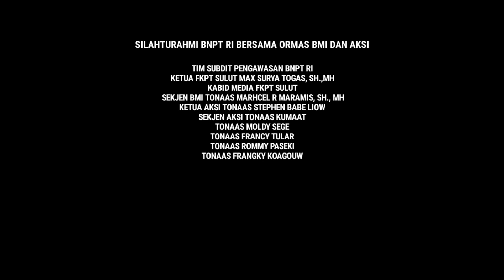𝗝𝗔𝗟𝗜𝗡 𝗦𝗜𝗟𝗔𝗧𝗨𝗥𝗔𝗛𝗠𝗜 𝗦𝗨𝗕𝗗𝗜𝗧 𝗣𝗘𝗡𝗚𝗔𝗪𝗔𝗦𝗔𝗡 𝗕𝗡𝗣𝗧 𝗥𝗜 𝗔𝗝𝗔𝗞 𝗕𝗥𝗜𝗚𝗔𝗗𝗘 𝗠𝗔𝗡𝗚𝗨𝗡𝗜 𝗜𝗡𝗗𝗢𝗡𝗘𝗦𝗜𝗔 𝗗𝗔𝗡 𝗔𝗞𝗦𝗜 𝗧𝗘𝗠𝗨 𝗕𝗘𝗥𝗦𝗔𝗠𝗔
Jalin Silahturahmi SUBDIT. PENGAWASAN BADAN NASIONAL PENANGGULANGAN TERORIS (BNPT) RI Ajak DPT BMI yang dipimpin oleh Sekjen Marchel Maramis, SH., MH. dan dari DPP AKSI (Kabasaran) oleh Ketua Umum Stephen Liow, S.Th dalam satu pertemuan, Rabu 22/05/2024.
Hadir dalam Pertemuan itu Ketua BNPT FKPT Sulut yang juga sebagai Bapenas BMI Tonaas Chiqo Max Togas,SH.,MH,  Kabid Media FKPT Sulut yang juga Pengurus BMI sulut  Tonaas Aswin Donald Lumintang, S. Sos, Tonaas Moldy Sege,  Tonaas Angky Tular , Tonaas Rommy Paseki , Tonaas Franky Koagouw